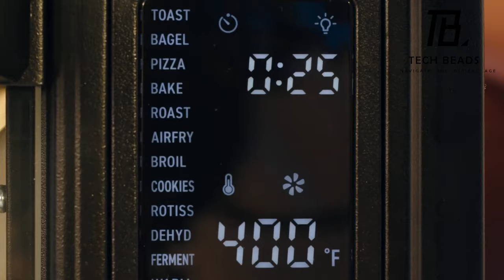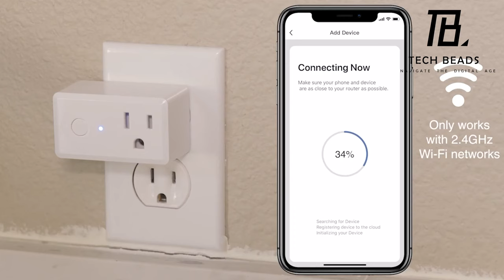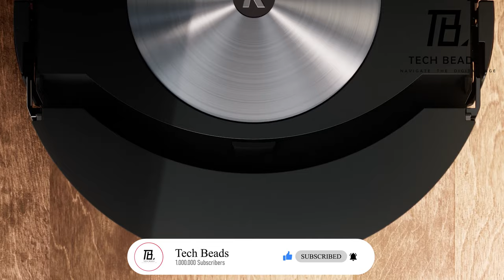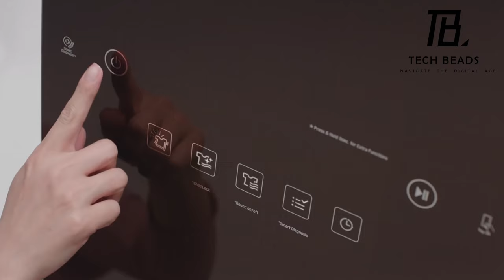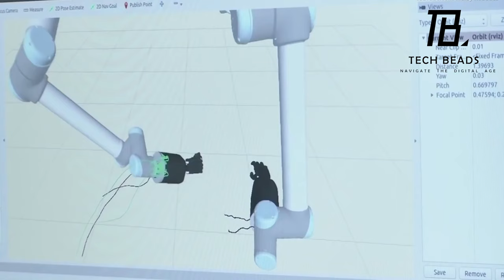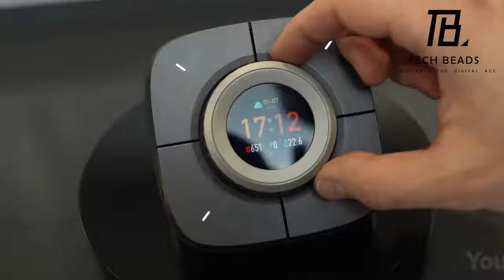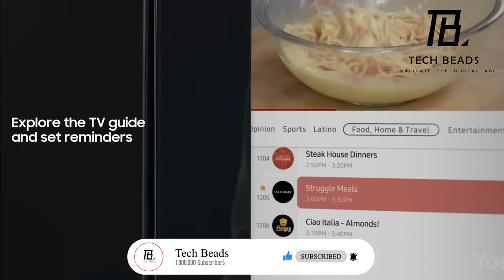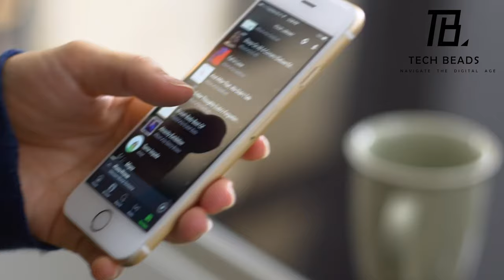2023 Smart Techs For a Smarter Home.. Part 1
1.Cosori Toaster Oven

2.Feit Wifi Plug

3.iRobot Roomba J7+

5.LG Styler Steam Closet

8.Orvibo Dimmer Switch

9.Samsung Family Hub

10.Sobro Coffee Table

00:00 - Intro
00:23 - Cosori Toaster Oven
01:11 - Feit Wifi Plug
01:47 - iRobot Roomba J7+
02:54 - Keyin Raonark Smart Locks
04:00 - LG Styler Steam Closet
05:13 - Moley Kitchen
06:33 - Nature X Desk Controller
07:43 - Orvibo Dimmer Switch
08:38 - Samsung Family Hub
09:49 - Sobro Coffee Table
11:03 - THE END